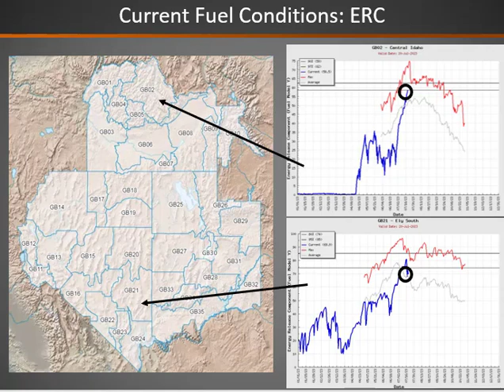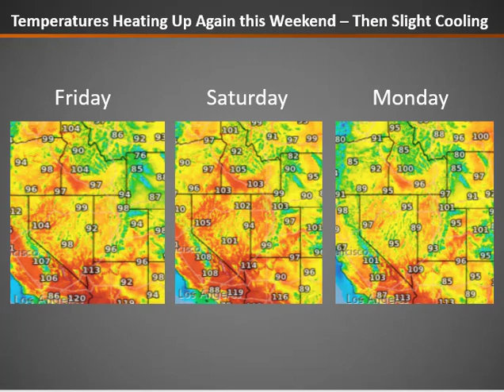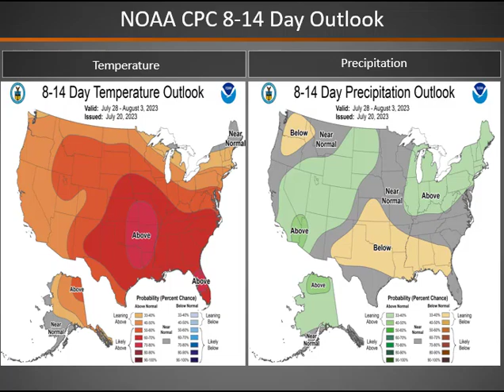Great Basin Fire Potential Briefing: Friday, July 21, 2023